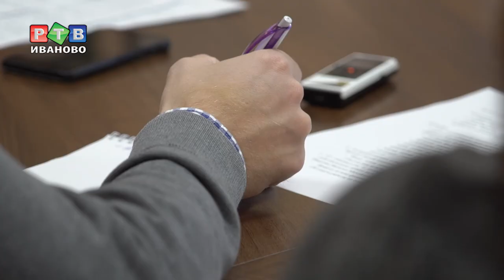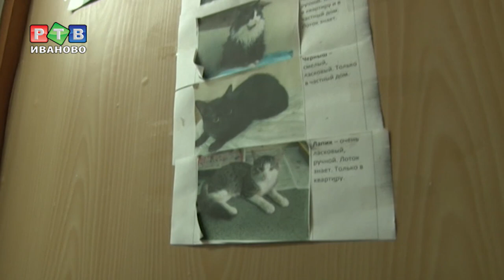На отлов собак увеличат средства?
Ровно год назад в местечке Балино 9-ти летнего мальчика серьезно покусала свора собак. Спустя время глава города собрал в мэрии журналистов, чтобы рассказать, что за истекший период было сделано с проблемой безнадзорных животных.